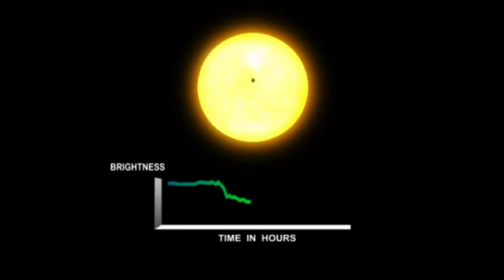¿Hemos encontrado vida extraterrestre?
Una anomalía detectada por el telescopio Kepler en la estrella KIC 8462852 podría manifestar la existencia de una estructura espacial alienígena. Sería un civilización de tipo 2 en la escala Kardashov, que aprovecha toda la energía de su estrella.